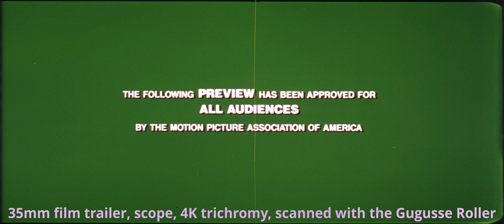Fathers' Day (1997), 35mm film trailer, scope, 4K trichromy